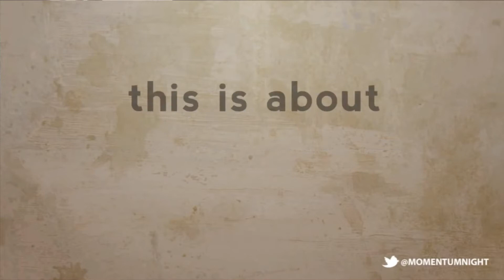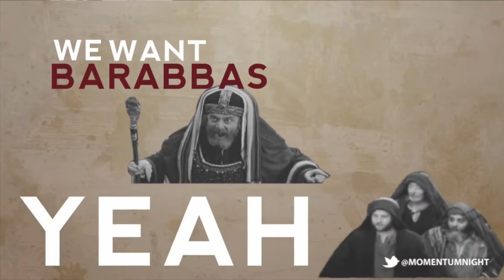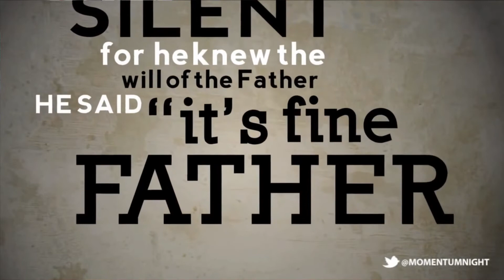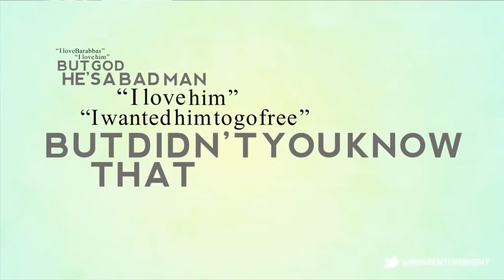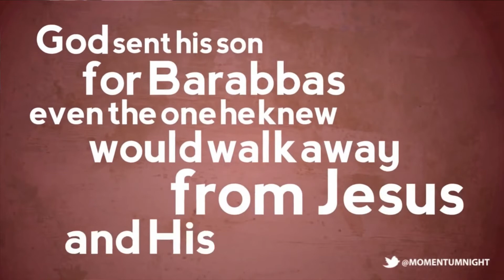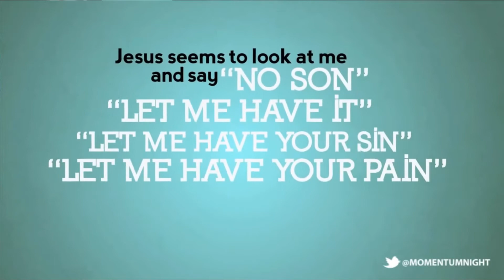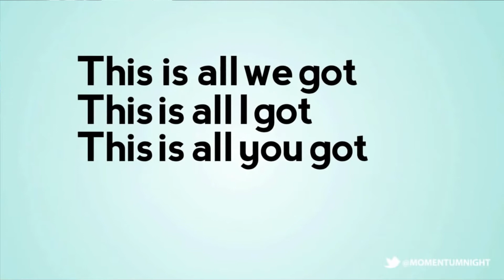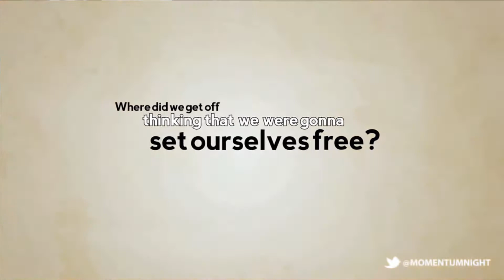People Matter 9 - It is Finished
In our Easter service, Pastor Tony Moore takes us to the foundation of Christianity: When Jesus said, "It is finished," He meant it.

Transformation House
1 Augusta Street
Greenville SC